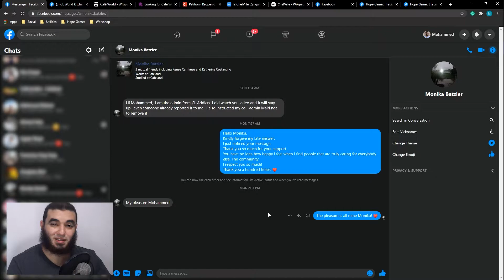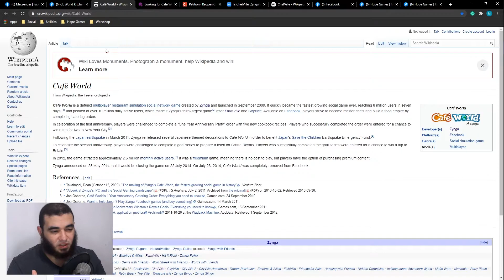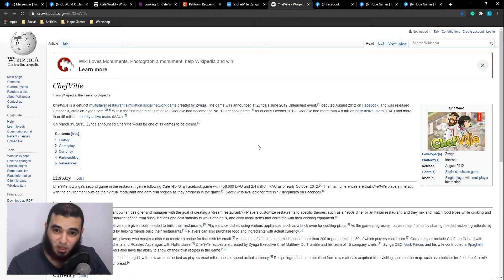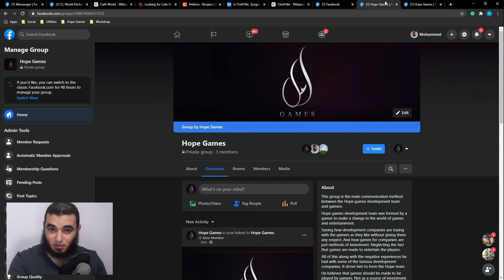Finally. Let's make our own game.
After the long struggle with Gamegos. How they totally ignore our demands.
We finally have the chance to take a step over Gamegos and make our own game.

A game that is entirely made for the gamers. A game that is not made to be an investment.